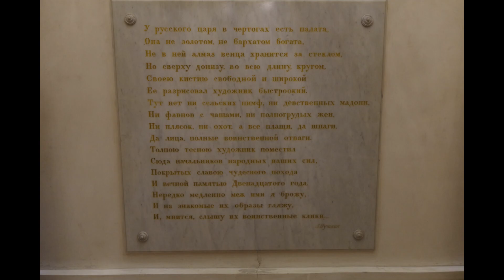Эрмитаж 8 марта